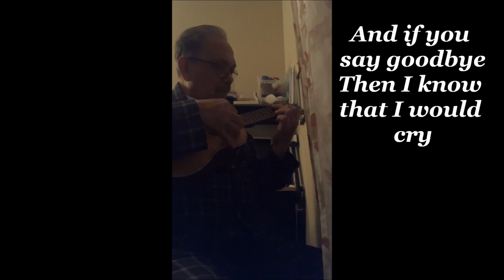Wooden Heart @rodr6897(Ukulele)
My ukulele rendition of this song by my favorite singer Elvis Presley @rodr6897